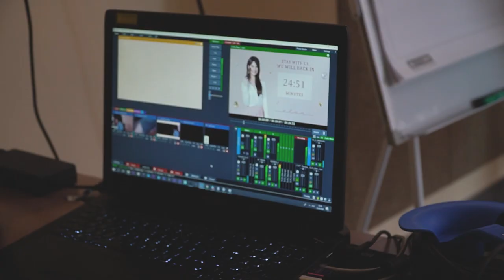BACKSTAGE «Всё, что должен знать бровист»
Всем привет! Сегодня я покажу вам закулисье двухдневного мастер-класса!

В видео вы увидите: бэкстейдж онлайн мастер-класса, подготовку моделей и результат моей работы.

За два дня обучения я продемонстрировала:
— всё об окрашивании бровей;
— ламинирование бровей;
— осветление волосков бровей;
— как смыть нежелательный пигмент;
— как сделать результат окрашивания более интенсивным.
У вас ещё есть возможность приобрести доступ к обучению на нашем сайте

В видео была использована косметика премиум-класса ELAN professional line:
Академия Карьеры Салонного Бизнеса «Руки-Ножницы»